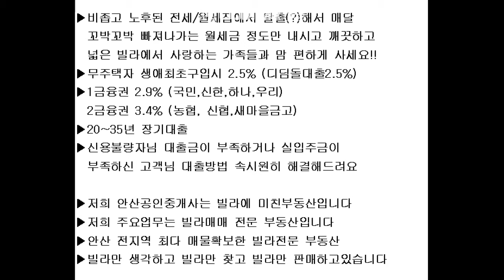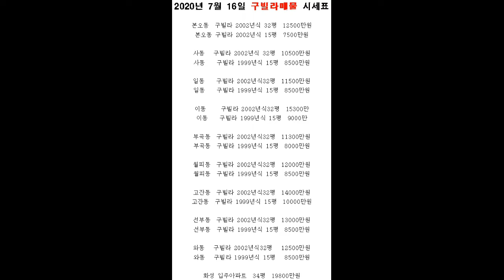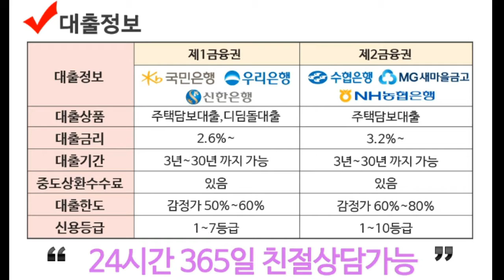[안산빌라매매]도보10분이내병원이있고빛이잘들어오는거실에방이넓은아파트형구조3층일동쓰리룸빌라매매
병원인근 빛이 잘들어오는 거실에 방이 넓은 아파트형구조 일동쓰리룸빌라매매

1층창고 / 넓은주차장 / 공원 인근 / 버스정류장 근접 / 생활편의시설 근접